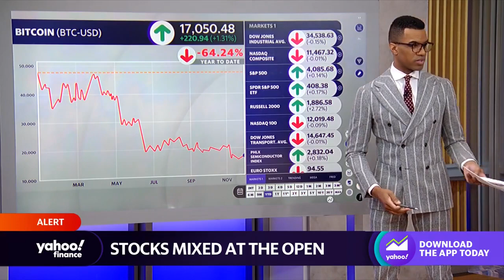Snowflake stock swings higher as investors digest earnings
Yahoo Finance Live anchors Julie Hyman and Brad Smith discuss the rise in stock for Snowflake.